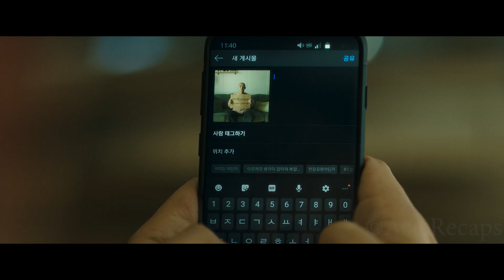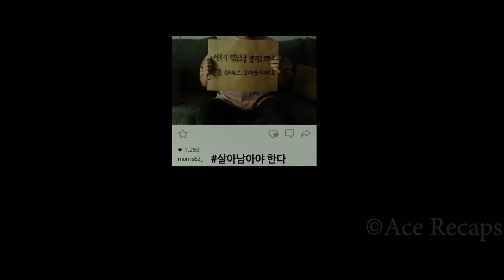He Is Trapped In His Apartment Due To A Pandemic And Feeds His Zombie Wife By Trapping His Neighbors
The rapid spread of an unknown infection has left an entire city in ungovernable chaos, but one survivor remains alive in isolation. It is his story.